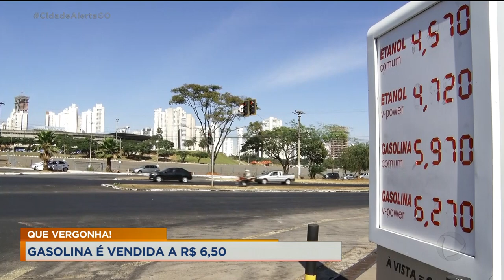COMBUSTÍVEIS CAROS: POSTOS SÃO FISCALIZADOS PELA POLÍCIA E PROCON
POLÍCIA CIVIL E PROCON FISCALIZAM PREÇOS DOS COMBUSTÍVEIS.